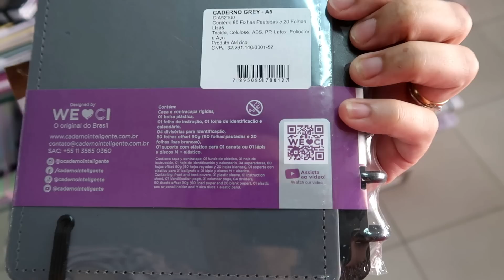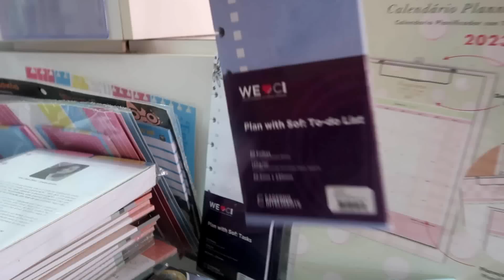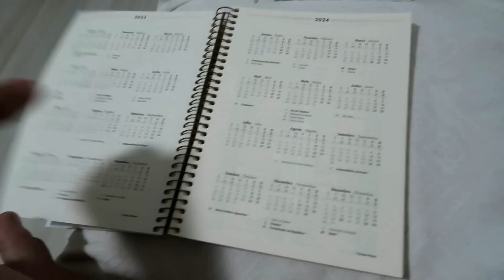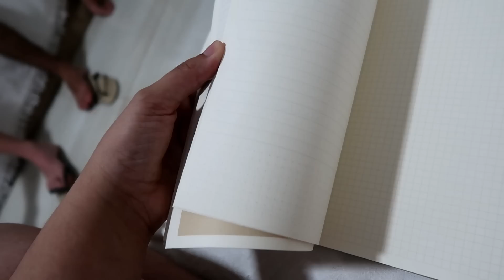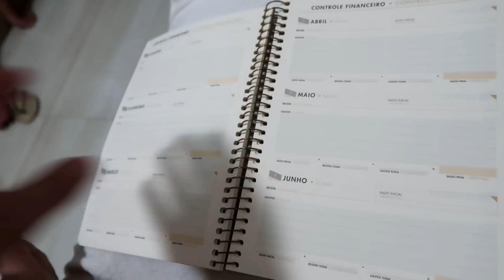VLOGMAS 28 ♥ COMPRAS NA PAPELARIA - PLANNER 2023 e dia delicioso com a familia ♥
Oi gente mais um vlog da nossa rotina em familia. Mais um vlogmas para nossa contagem regressiva pro natal 2022. No vlog de hoje vou levar voces na papelaria e comprar material escolar, meu planner 2023 e mais. Fomos na praia e curtimos o dia com a familia também.

Editor: Filmora